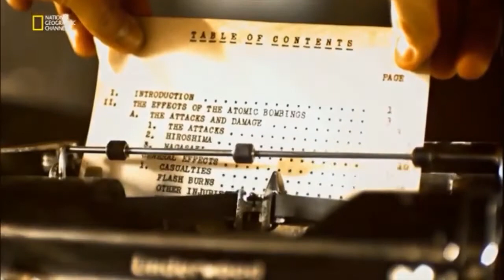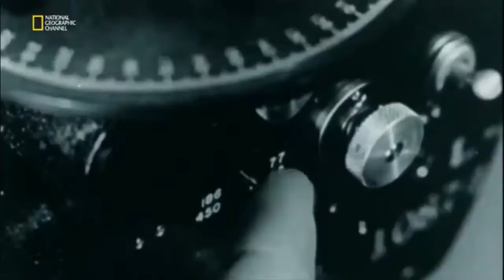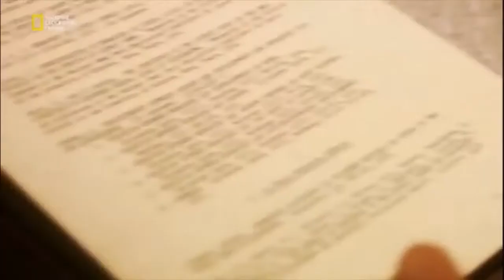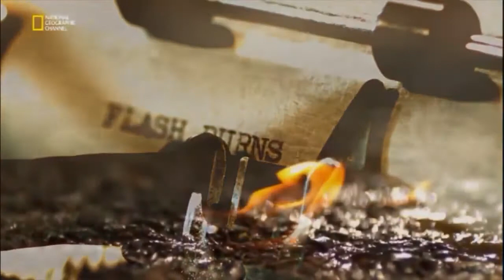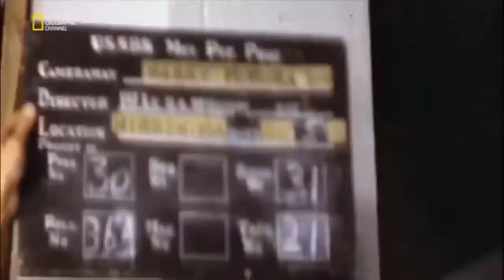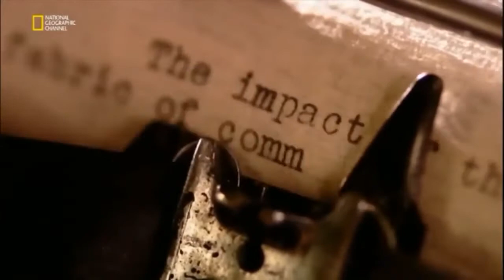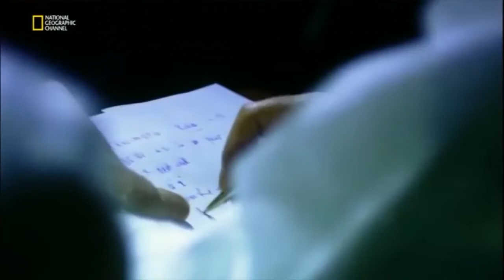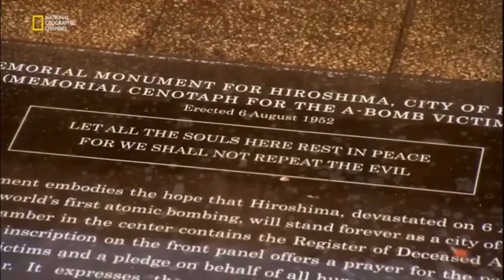Hiroşima Ertesi Gün Atom Bombası